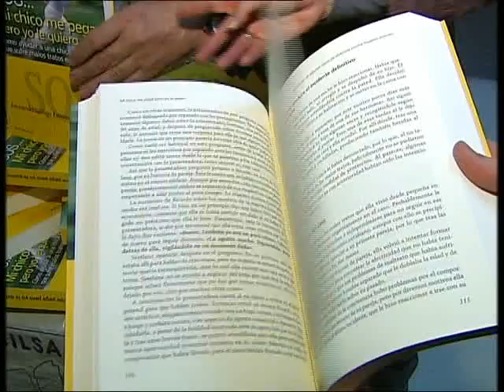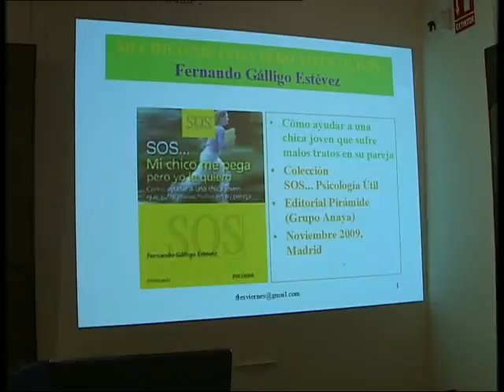LIBRO SOBRE VIOLENCIA DE GENERO 01´55